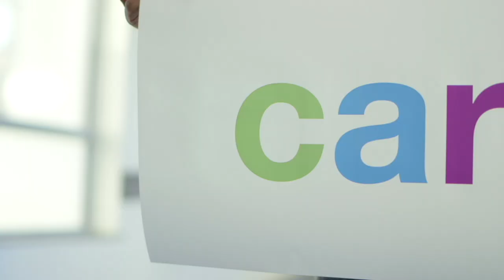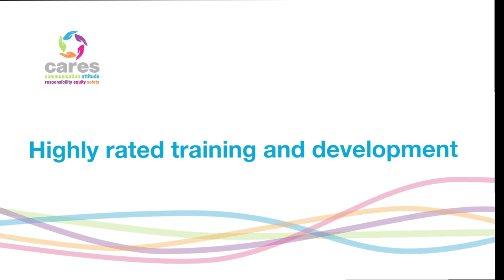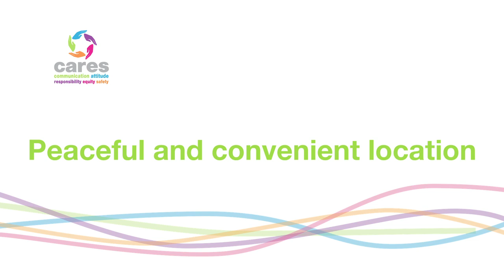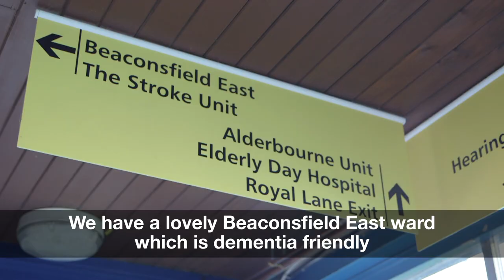Why work at The Hillingdon Hospitals NHS Foundation Trust - Subtitled